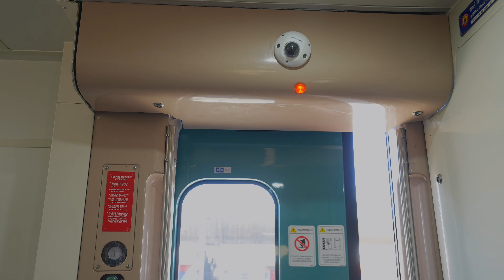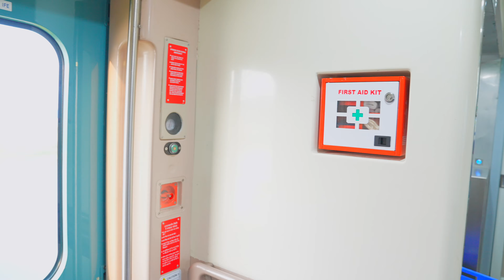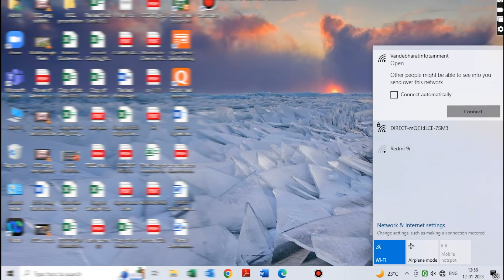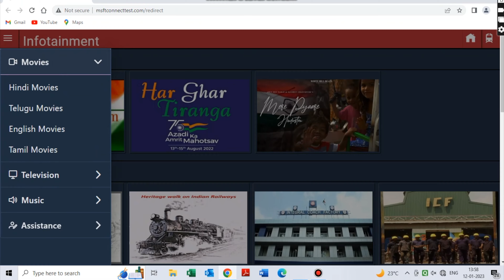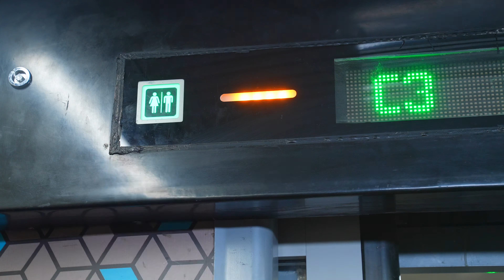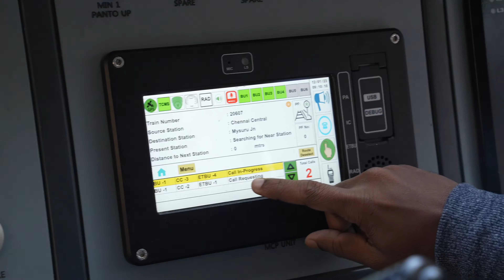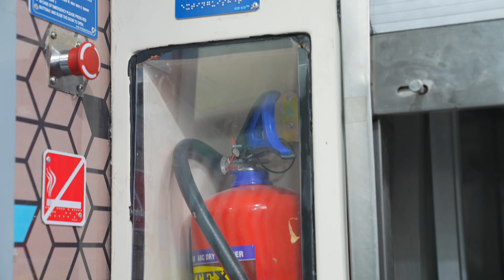Vande Bharat Express - Explainer Vlog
G3 Media Works has worked on several projects in this topic, but this was different from the others. The explainer video of Vande Bharat Express was a true delight to produce. We traveled on this train, with pride for our nation’s advancements, inside stunning compartments, and it was a unique experience to shoot for the explainer video.
The team on board had to be cautious of their environment, as it was a shoot being carried out in the real world, unlike it being in a studio. We raced against time to prepare this video, because it was to be played in the inaugural event presided by the Honorable Prime Minister of India, Shri Narendra Modi.
The video is an extraordinary explainer video, that was delicately scripted via multiple approaches and turned out great, helping us gain the satisfaction of our client!